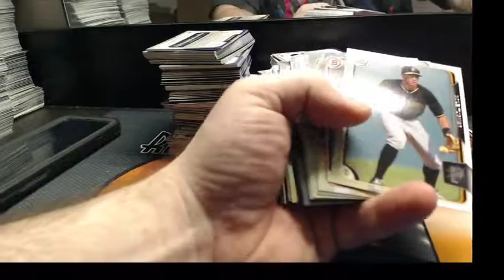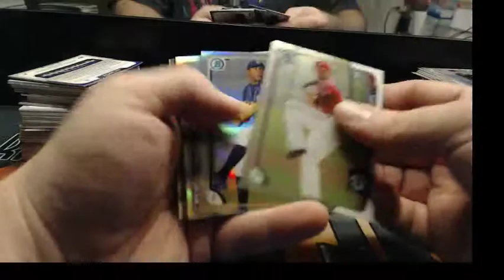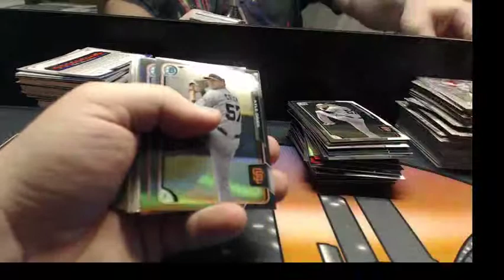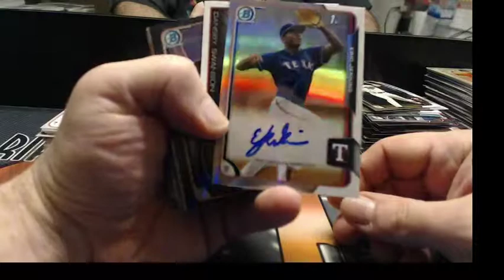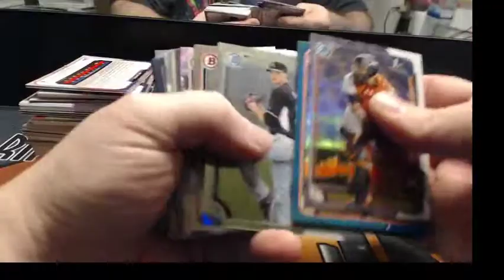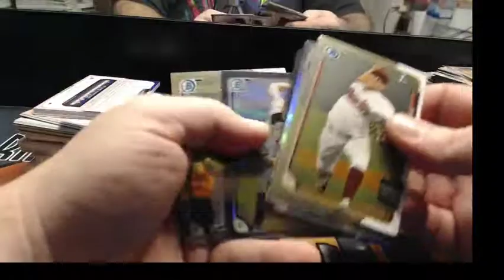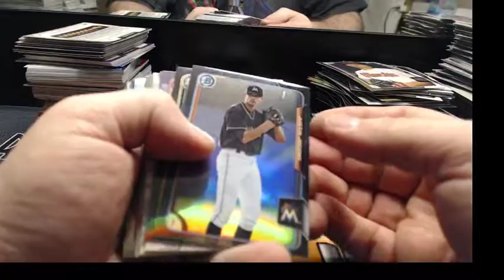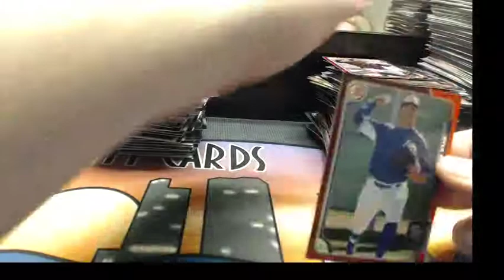2015 Bowman Draft ASIA caseyt 2